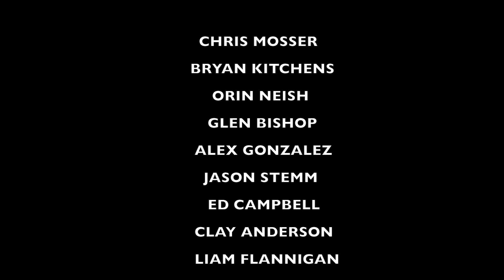2018 MLB World Series Predictions!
2018 MLB World Series Predictions! Who will win the Major League Baseball 2018 World Series. I'm going with the Houston Astros because of their starting pitching, experience, team defense, and an offense that knows how to score runs. I go team by team and give the strengths and weakness of the Red Sox, Indians, Yankees, Athletics, Brewers, Cubs, Braves, Rockies, and Dodgers. Who do you think is going to win the 2018 MLB World Series?

Recommended Nutritional Products:

EAS 100% Pure Whey Protein Powder
Optimum Nutrition Micronized Creatine Monohydrate Powder

The Inner Game of Tennis: The Mental Side of Peak Performance
Peak: Secrets from the New Science of Expertise
Grit: The Power of Passion and Perseverance